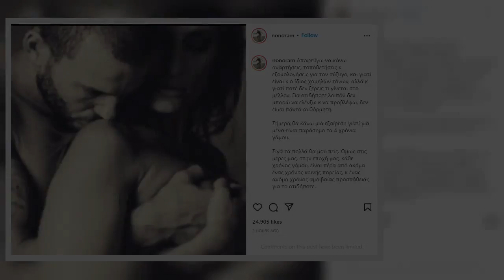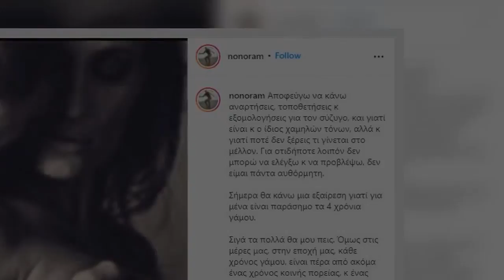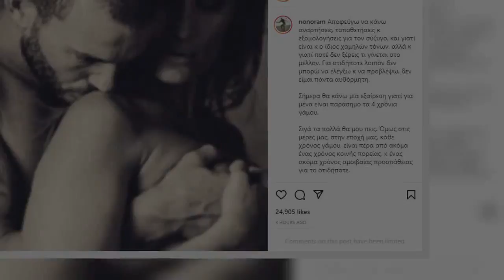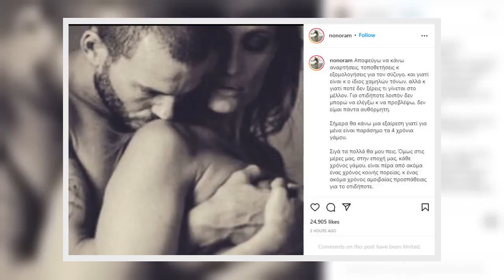«Είναι παράσημο τα 4 χρόνια γάμου» Η συγκινητική εξομολόγηση της Ελεονώρας Μελέτη για τον σύζυγό τ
Μέσα από μία μακροσκελή ανάρτηση που έκανε στον προσωπικό της λογαριασμό στο Instagram, η Ελεονώρα Μελέτη θέλησε να προχωρήσει σε μία ιδιαίτερα συγκινητική εξομολόγηση για τον αγαπημένο της σύζυγο, Θοδωρή Μαροσούλη.